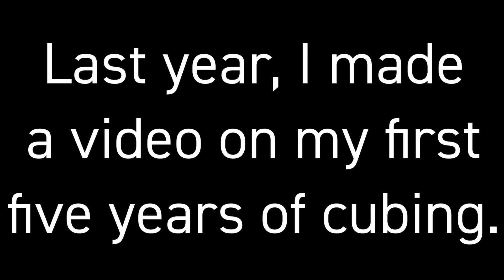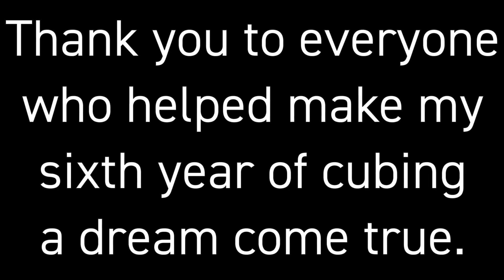My Sixth Year of Cubing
My sixth year of cubing has been the best one in my entire cubing career. In my opinion, this past year alone is just as great as the other five years combined.